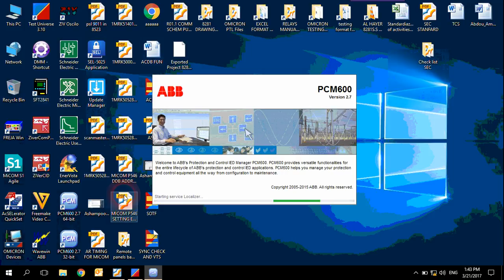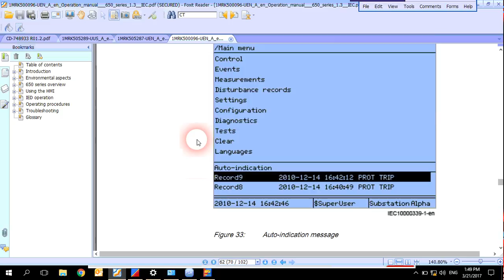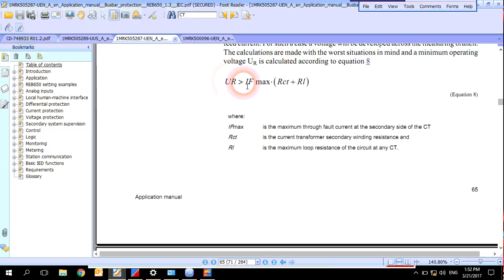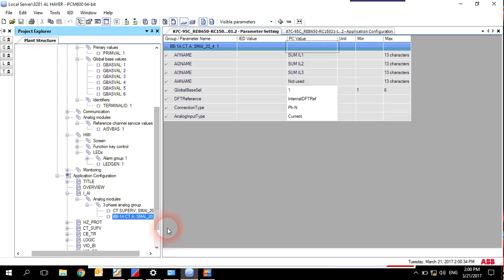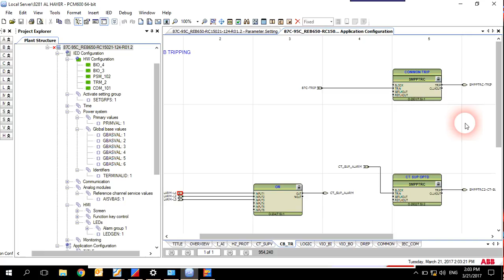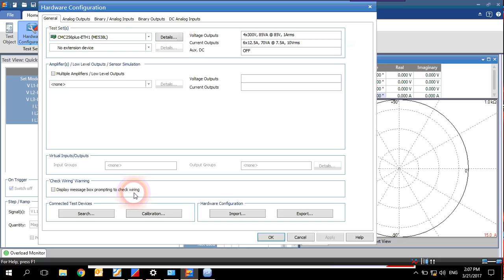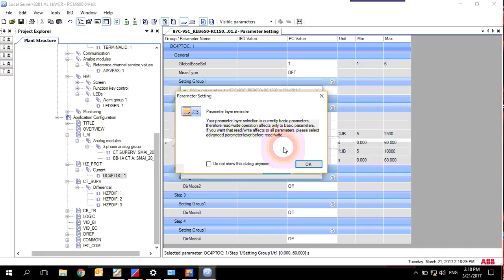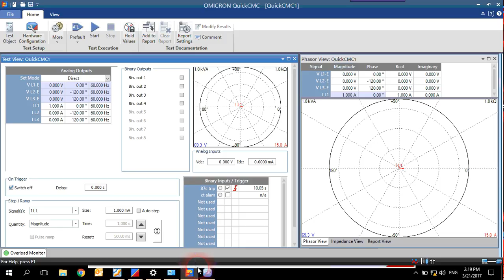ABB REB650 87C PROT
ABB REB650 RELAY AS 87C CABLE TAIL PROT. RELAY